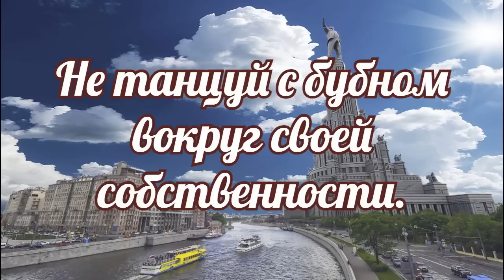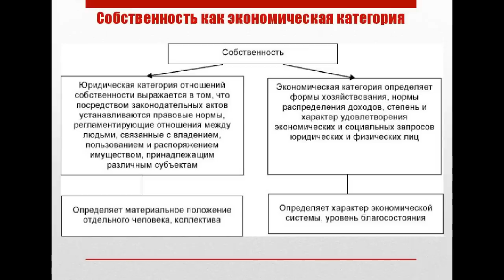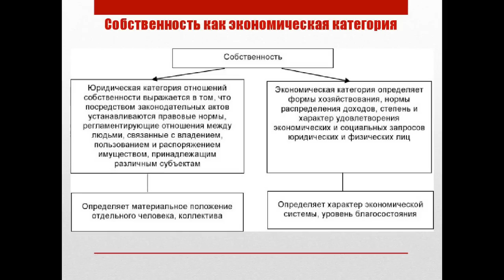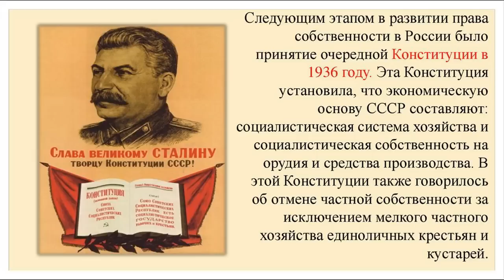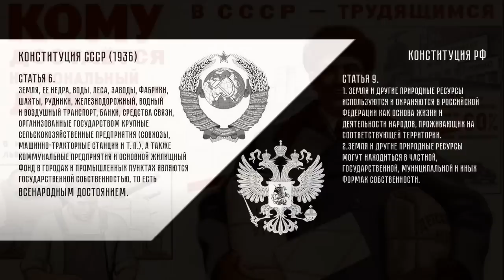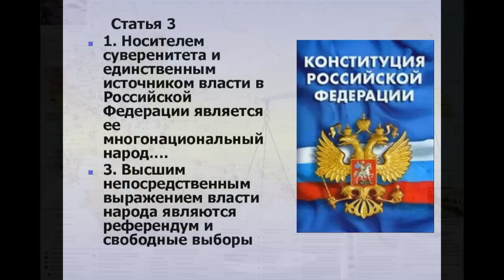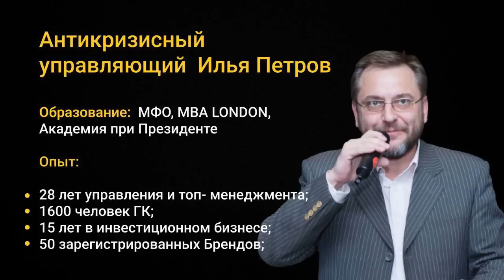Не танцуй с бубном вокруг своей собственности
Альтернативная школа экономики.
Если данный материал вам понравился, и вы хотите регулярного выхода новых видеофильмов на моем канале, имеющим возможность помочь материально автору канала на следующие программы, даю ссылку
карта Сбера: 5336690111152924. Хочу сказать огромное спасибо тем, кто уже откликнулся на этот зов.
Убедительная просьба ко всем подписчикам, непонятно, что дальше будет с ю-туб в свете последних событий, ясно одно, то, что ничего не ясно, подписывайтесь на мои каналы на Яндекс Дзен, Рутуб и Телеграмм, просмотрите хоть одно видео на тех платформах. На Дзене есть все, что на ю-тубе и даже больше, а Рутуб и Телеграмм только начал осваивать, но потихоньку там тоже будет весь контент. Ссылки работают, их нужно скопировать и внести в адресную строку.